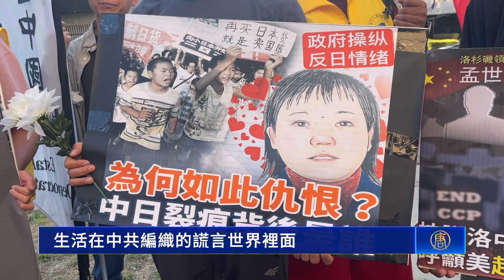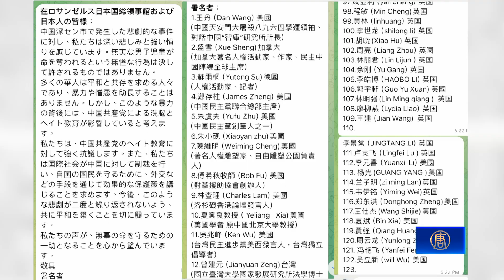深圳日本男童被刺殺 洛華人中領館前悼念｜今日加州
深圳日本男童被刺殺 洛華人中領館前悼念

近日，深圳一名日本男童，在前往日本人學校途中，遭人刺殺身亡。9月22日，洛杉磯部分華人在中領館前，為遇害男童獻花悼念。

IT行業企業家 邵琦亮：「我自己有兩個孩子，看到這個消息我非常難過。中國（中共）幾十年的仇恨教育，把那一部分中國人變得像魔鬼一樣。他們沒有記住那些共產黨做過的任何壞事情，因為共產黨從來不說。但是他們卻記住了那些日本人曾經對我們的侵略。」

民運人士 彭紅增：「中國共產黨靠暴力謊言和邪惡裝置多年的對民眾的教育，讓民眾激起對日本的仇恨越來越高，從而導致發生殺人事件，罪魁禍首是中共。」

大陸卡車司機 鄧章：「網絡防火牆，人們無法接受來自民主自由世界的信息和價值觀。在這種情況下，人們失去了獨立思考能力，生活在中共編織的謊言世界裡面。」

民運人士 王樂：「中共通過其意識形態來摧毀中國普通民眾的道德體現，加劇了社會的不安全感，製造了更多的悲劇。」

集會人士持有100多位正義民眾的聯署信，準備遞交給日本領事館，表達對遇害兒童的哀悼。

活動負責人 界立建：「我想告訴日本的領事館，還有一些日本國民們，中共不代表中國，中國是人民的中國，不是這個共匪馬列惡魔的中國，那麼共產黨它不代表中國人民。」

大陸遼寧居民 董明：「我真的希望有一天，中國人能知道真相，能了解真正的歷史，能擁有真正的自由。」

他們痛批中共就是一個邪教惡魔組織。

大陸內蒙居民 李建勛：「壓迫我們的不是日本人，剝削我們的也不是美國人。真正騎在我們頭上壓迫和剝削我們的是這些共匪。」

大陸公司副經理 張志平：「它（中共）在三十年代，在長征的時期，都殺害了兩個美國的傳教士。就是它不是偶然的，它是必然的。它就是，最開始就是一個魔鬼組織。」

大陸編劇 潘顯耀：「中國獨裁至今最大的罪魁禍首就是中共，所以現在當務之急就是迫切的需要中共從中國歷史上消失。」

大陸建築行業員工 閆頌逸：「當你無法走出中國的時候，你要默默的發聲，一旦中國有很大的聲音出現的時候，希望你能支持，而不是默默無聞。」